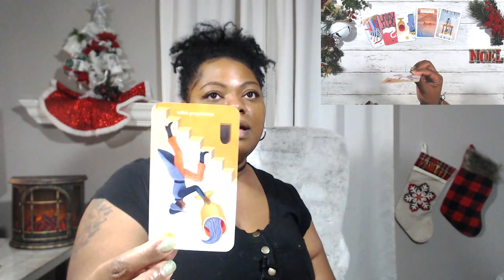ARIES 🔮 The recognition you worked hard for 🔮️ NOVEMBER 28 DECEMBER 4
This reading is for Aries december november TwinFlame general career spirit guidance Soulmate TarotReading Love #2022